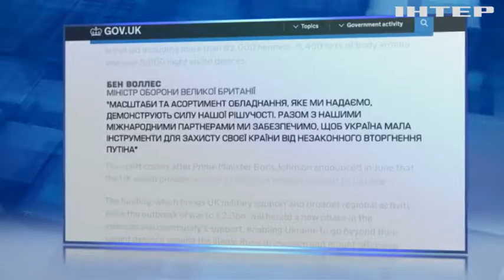САУ М109, гаубиці L119, БпЛА та боєприпаси: що в новому пакеті допомоги від Великої Британії